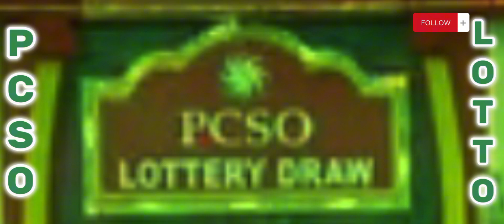9pm PCSO Lotto Draw Result today October 23, 2023 Monday 6/55 6/45 4D 3D 2D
Here is the 9pm PCSO Lotto Draw Results today October 24, 2023 with Updated Prizes.
Draws for today is 6/55 Lotto, 6/45 Lotto,  4 Digit Lotto, 3 Digit Lotto,
2 Digit  Lotto.